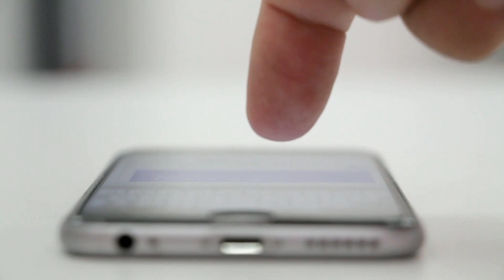अंतरिक्ष से पृथ्वी की तरफ आ रहा है सुपरनोवा विस्फोट के सितारे का टुकड़ा | पृथ्वी पर मचाएगा तबाही